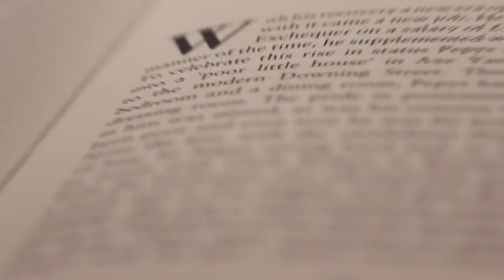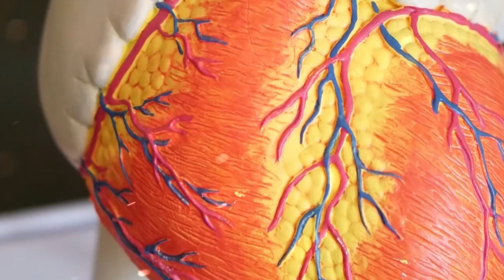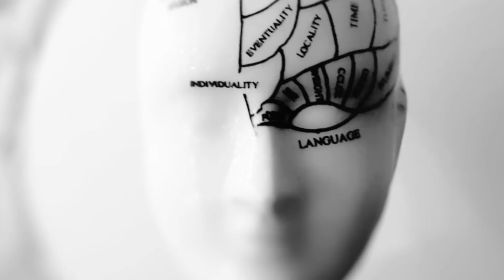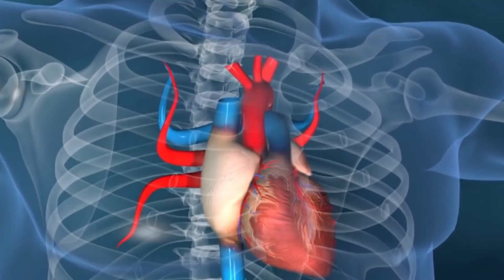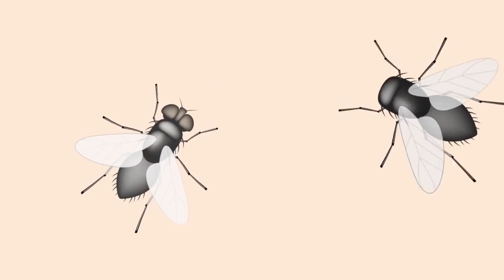When Science Brings Back Animals… The Results Are Terrifying"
What if extinct animals didn’t stay extinct? Around the world, scientists are pushing the boundaries of genetics and cloning to bring back creatures that vanished thousands—or even millions—of years ago. From the mighty woolly mammoth to long-lost predators, these experiments could change the balance of life on Earth forever.

But here’s the terrifying truth: reviving animals isn’t just about wonder and discovery—it could unleash unpredictable consequences. How would ecosystems react? Could ancient diseases return? And what happens when humans play god with evolution?

In this video, we’ll uncover the science behind de-extinction, the shocking experiments already underway, and the dark side of bringing animals back to life.

🌍 The question isn’t just can we do it… it’s should we?